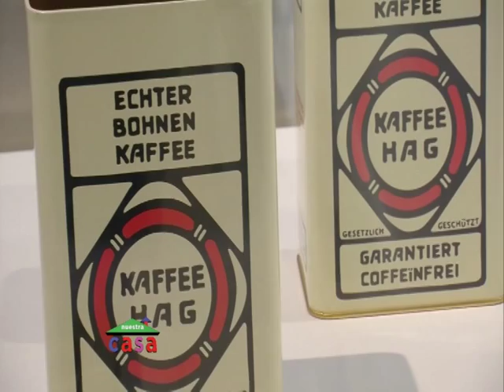NUESTRA CASA 30-8-2015 BLOK 3